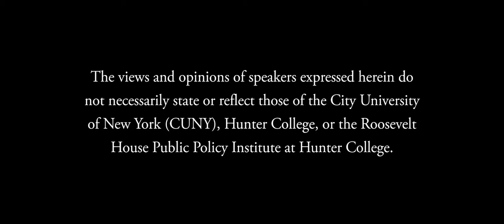Zachary Shirkey — American Dove: U.S. Foreign Policy and the Failure of Force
Roosevelt House presents a live Zoom discussion of American Dove: U.S. Foreign Policy and the Failure of Force by Zachary Shirkey. In this riveting new book, Shirkey argues that the United States is overly reliant on the use of active force and should instead adopt a more peaceful foreign policy—one that brings with it a greater likelihood of the achievement of international goals. The author will be in conversation with the editor of Foreign Affairs, Gideon Rose. Welcoming remarks by Hunter College President Jennifer Raab.

Expansively researched and eloquently written, American Dove asserts the need for an energetic foreign policy that emphasizes passive uses of force, such as deterrence, and nonmilitary tools including economic statecraft and international law. Also highlighted is the need, on the part of “doves,” to frame their arguments in terms of strategy rather than in terms of costs—in order to show that dovish policies are consistent with national honor and a broad range of American values.

American Dove doesn’t just offer a framework for U.S. strategy abroad; it also provides a vision of how the American public might be convinced to adopt and support it.

Zachary Shirkey is the Chair of the Hunter College Department of Political Science. His research has been published in the Journal of Peace Research, the International Studies Review, and the Journal of Theoretical Politics. His books include Uncertainty, Threat, and International Security: Implications for Southeast Asia, with Ivan Savic; and Joining the Fray: Military Intervention in Civil Wars.

Gideon Rose is the Editor of Foreign Affairs and a member of the Council on Foreign Relations.  During the Clinton Administration, Rose served as Associate Director for Near East and South Asian Affairs on the staff of the National Security Council. He is the author ofHow Wars End: Why We Always Fight the Last Battle.